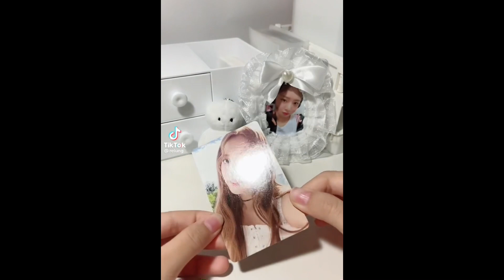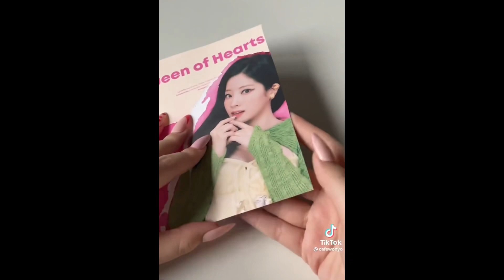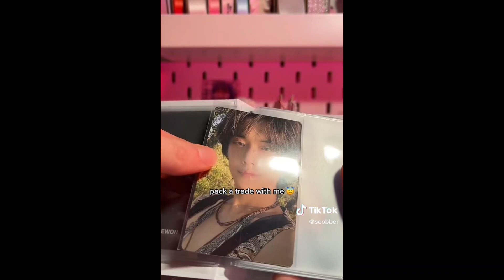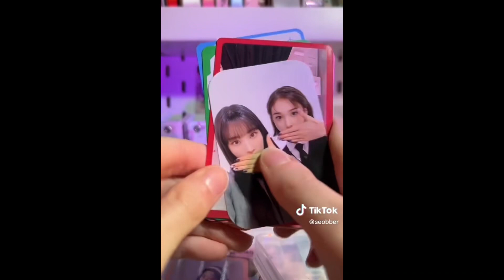[ASMR] Packing Photocards #3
!VIDEOS AREN"T MINE!
❱ http:˚♡toaz! ˚ˑؘ🍥·˚